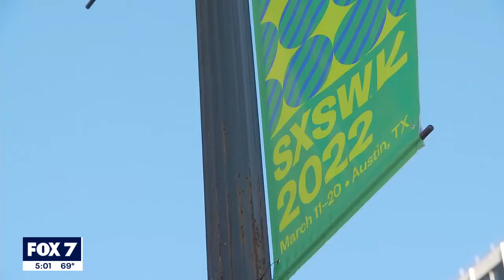APD officers seize gun, crack cocaine downtown during proactive effort | FOX 7 Austin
After multiple handgun and drug seizures in the downtown Austin area over the last week, APD is now trying to be as proactive as possible in order to keep the public safe during SXSW.